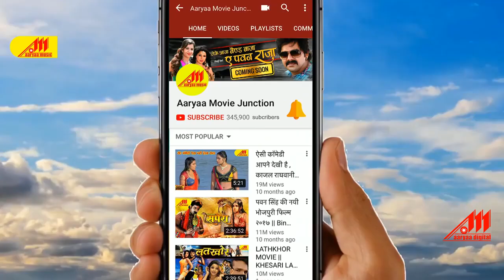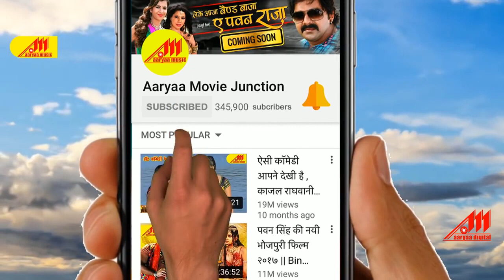Ravi Kishan की जान खतरे में | कौन बचाएगा Ravi Kishan को ? जरुर देखिए | Bhojpuri Movie Scene